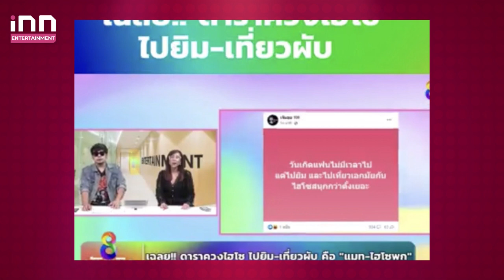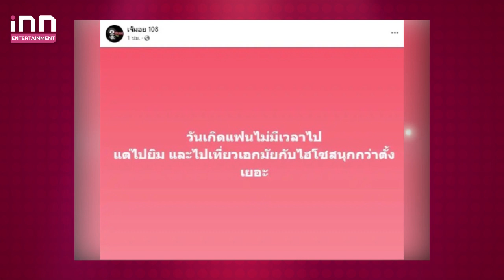ไฮไลเด็ด! “พิธีกรช่องดัง” เล่าเพื่อนตนเห็น “สงกรานต์” อยู่กับดาราสาว ม. แต่ไม่ใช่ “แมท”